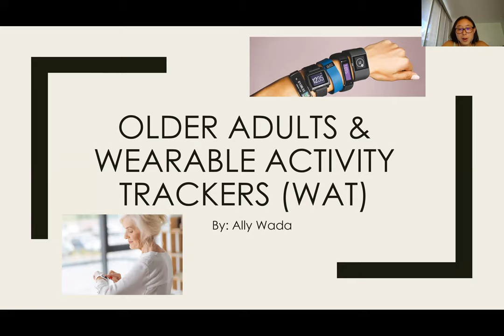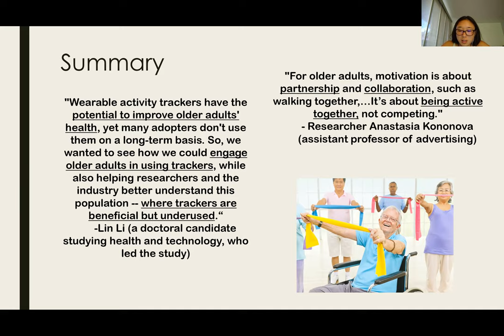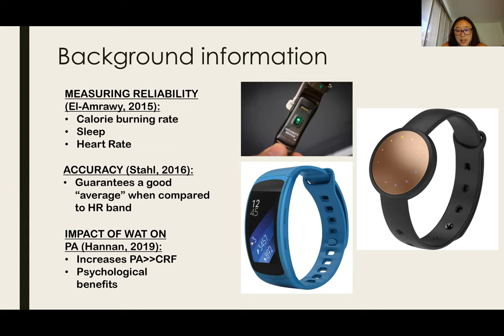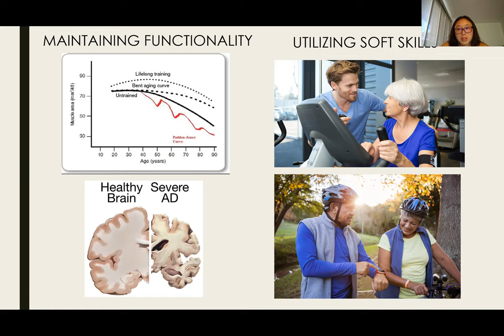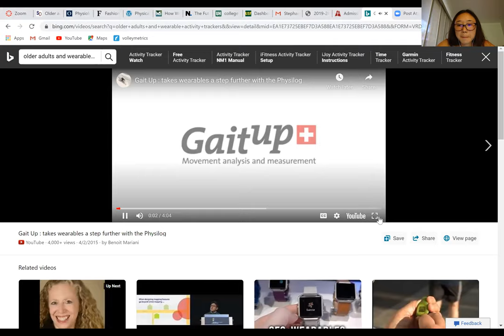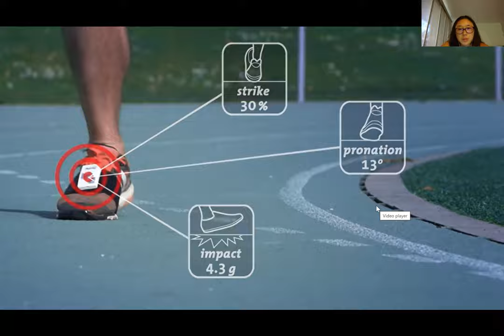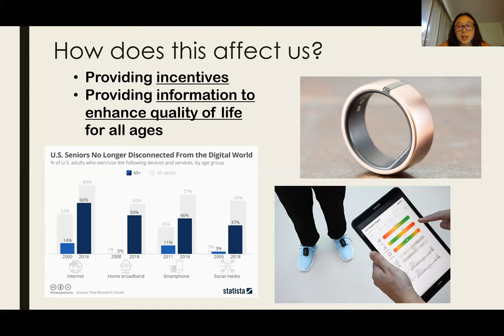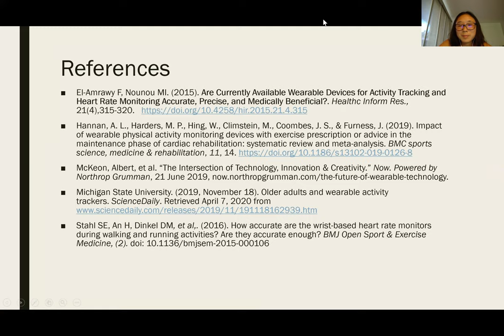Older adults and wearable activity trackers by Ally Wada